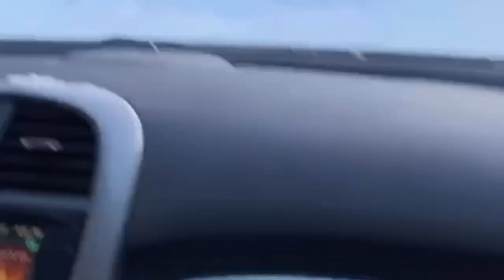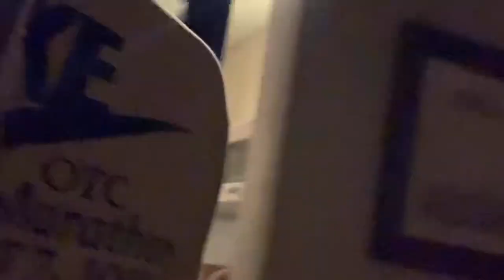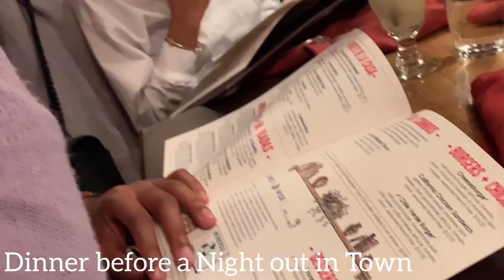VLOG1:BRECKENRIDGE: SNOW & SKIING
Hi Beauty Monroes

Here’s my first travel vlog! See how me and my friends enjoyed the mountains of Breckenridge, CO.